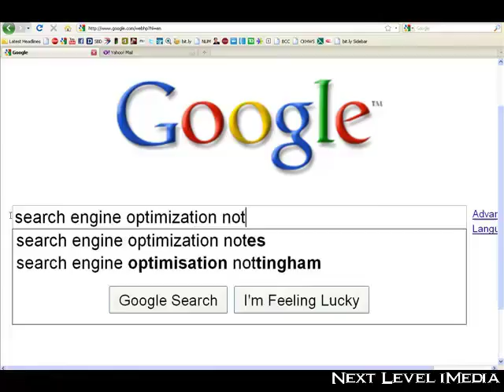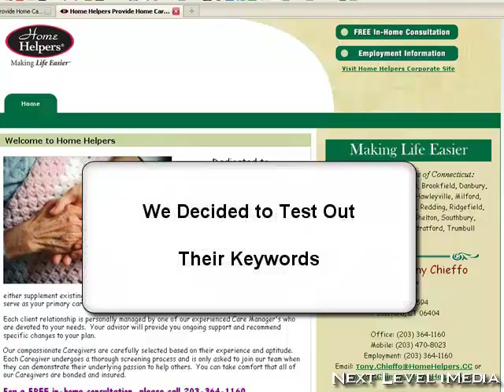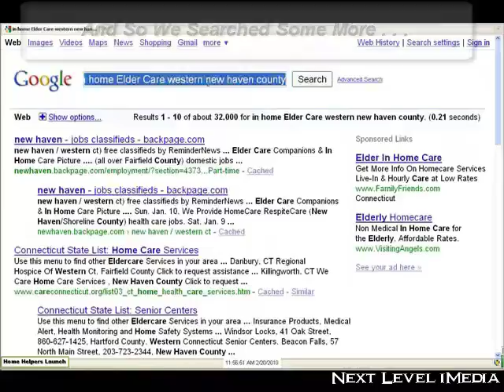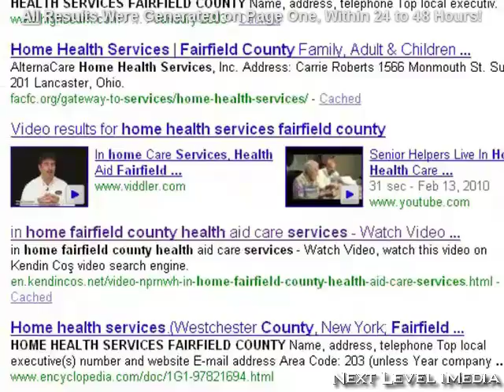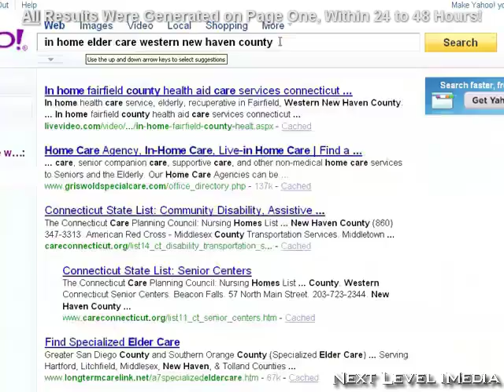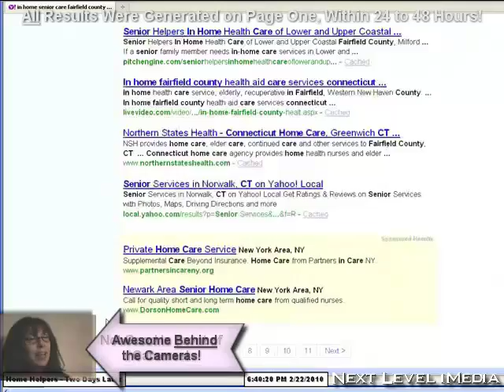Successful Online Lead Generation & Marketing Strategies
Generate more qualified leads than your business can handle, and learn how to follow up on those leads, convert them into your best paying customers, and make more money for you.